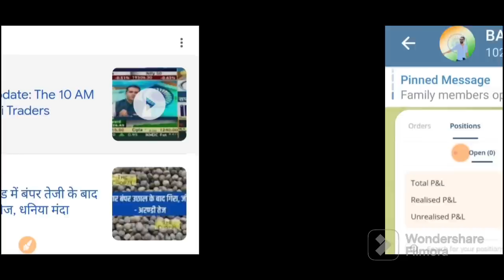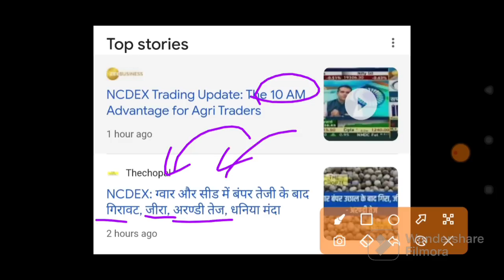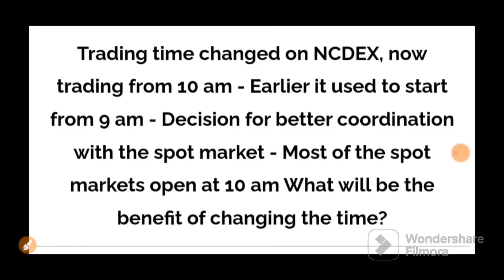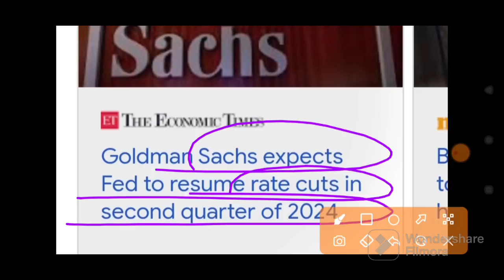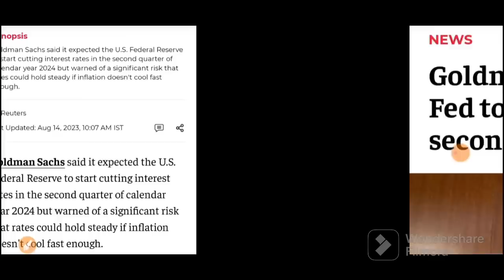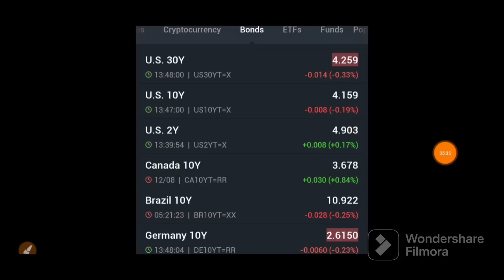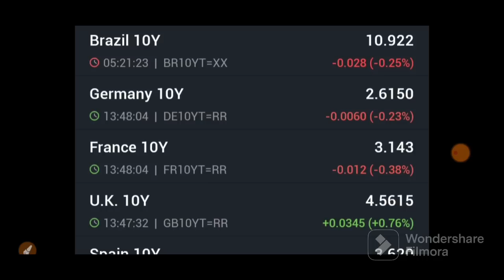10 बजे से खुलेगा बाजार Nifty 20000 का LEVEL तोड़ देगा | 16 August Nifty Bank Nifty Prediction